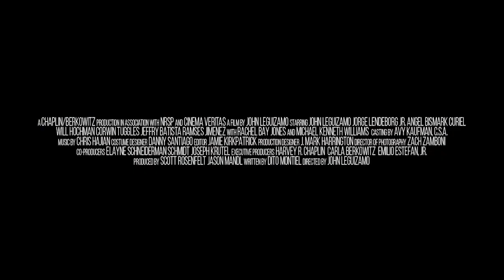CRITICAL THINKING Trailer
The true story of the Miami Jackson High School chess team which was the first inner city team to win the U.S. National Chess Championship.